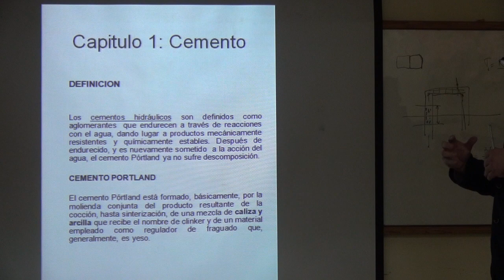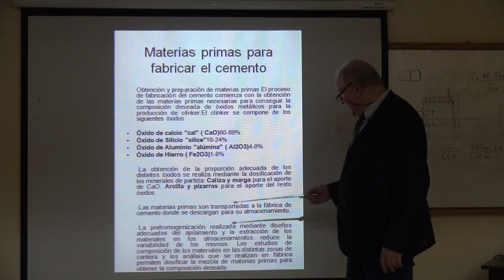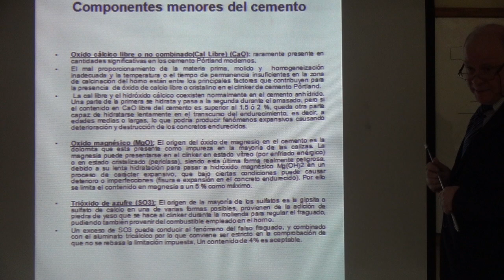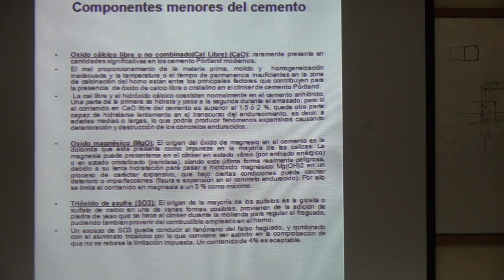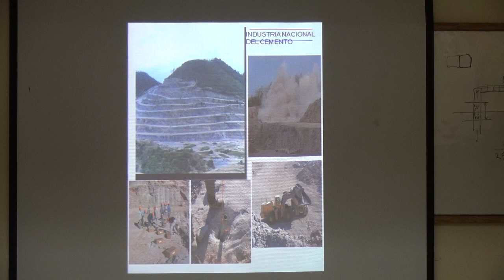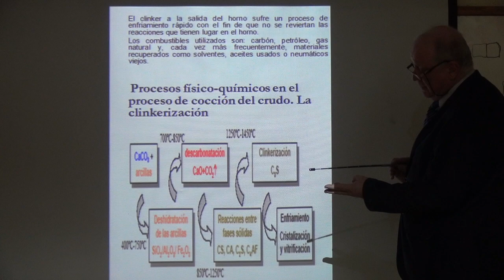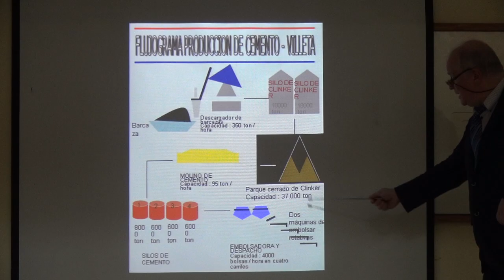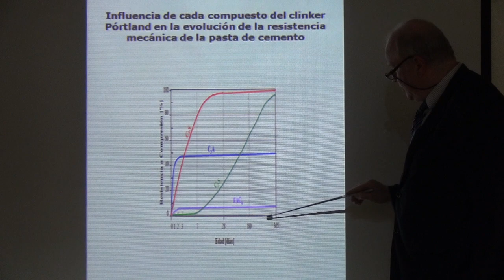Clase sobre cemento portland 1/3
Videos sobre ensayos de materiales, procesos de fabricación